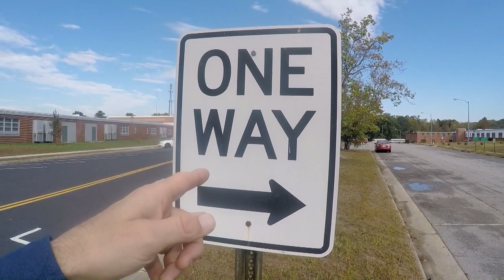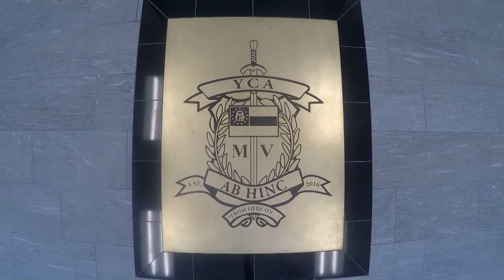1st Day at the Youth Challenge Academy (1st class) Milledgeville, GA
The mission of the National Guard Youth Challenge Program is to intervene in and reclaim the lives of 16-18 year old high school dropouts, producing program graduates with the values, life skills, education, and self-discipline necessary to succeed as productive citizens.